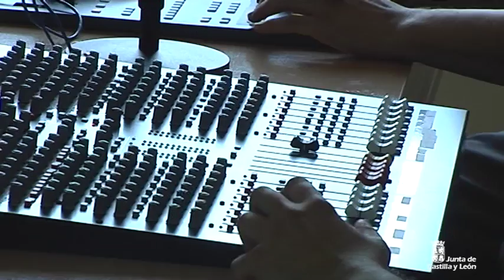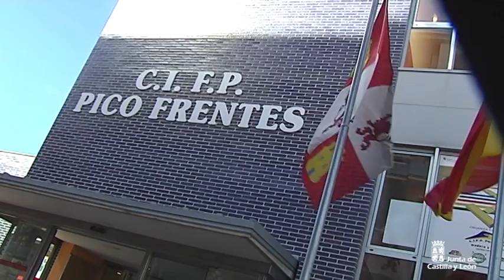Inauguración del curso 2016-2017 de enseñanzas no universitarias